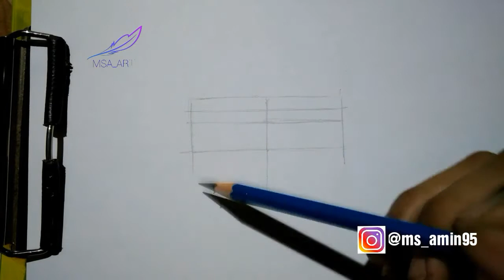Cara menggambar Sketsa bibir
Cara menggambar sketsa bibir kelihatan giginya atas bawah dengan menggunakan garis bantu atau garis vertikal horizontal untuk pemula.

Edit video dengan aplikasi video Maker